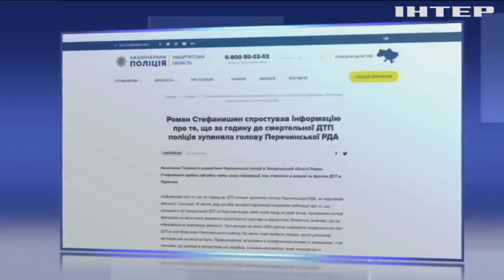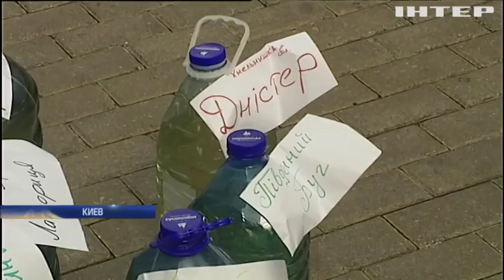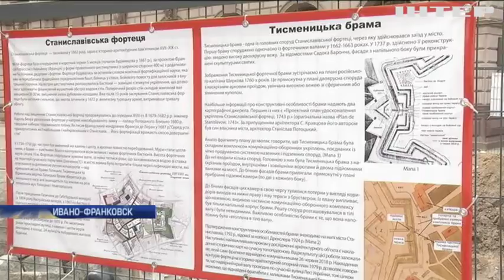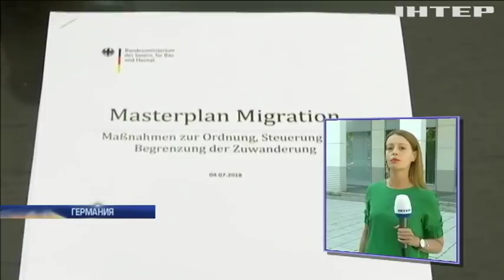Подробности, выпуск за 14 июля 2018 года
Смотрите в этом выпуске:
Смертельный градус. В Закарпатье, пьяный чиновник насмерть сбил женщину, еще одна пострадавшая находится в реанимации;
Опасная находка. Где британские копы обнаружили флакон с "Новичком"?;
Виндзорский конфуз. Как Данальд Трамп смутил Елизавету Вторую во время осмотра почетного караула?